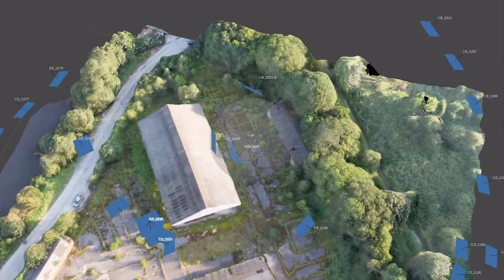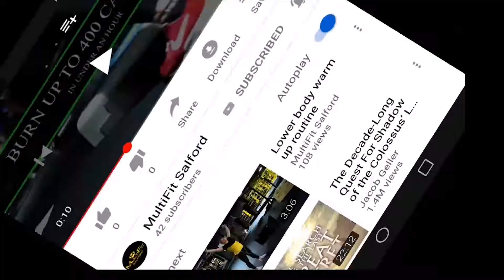DRONE AND 3D EXAMPLE